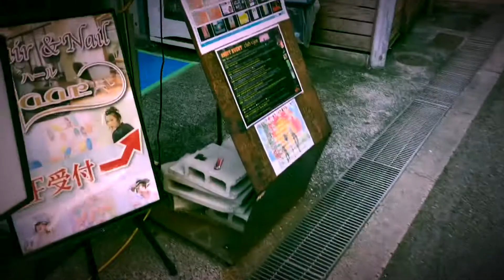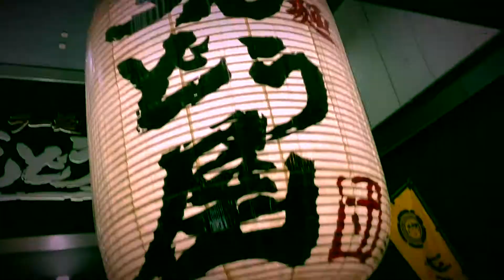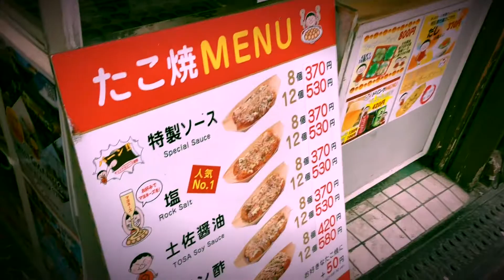ウェルベル大阪遠征〜零に添えて〜【welved velved】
welved velved、今ツアー最後の大阪遠征。
北堀江club vijon、アメリカ村DROP最高でした！！

動画#116